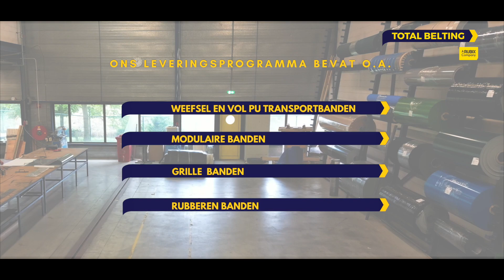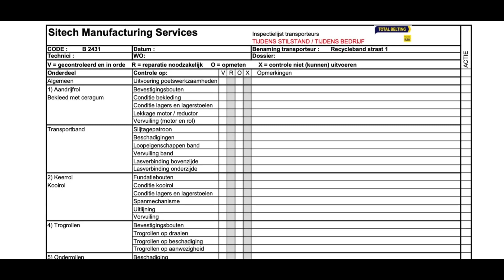Total Belting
Total Belting, Technical Center van Rubix Benelux.